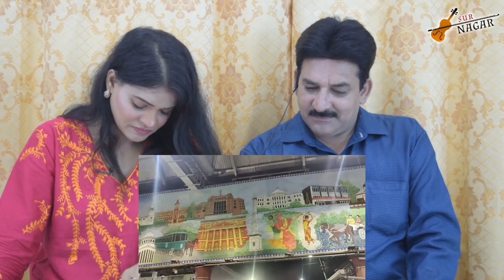Pakistani Reaction to India Biggest TRAIN STATION! Kolkata Howrah 🇮🇳 Surnagar Reaction Channel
If You All Love To Watch Our Content So Please Don,t Forget To Subscribers To Our Youtube Channel Surnagar Reaction